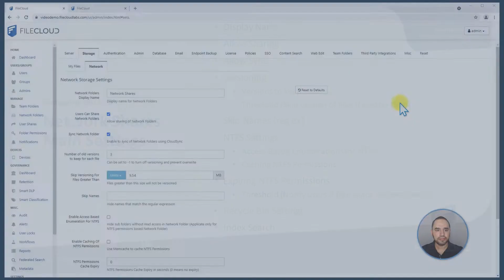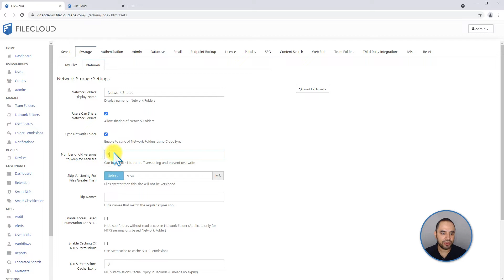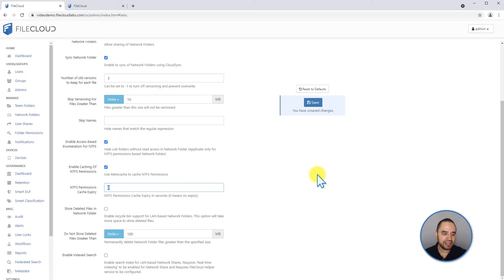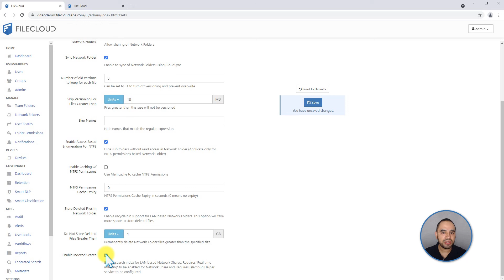Lesson 4: Network Shares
Learn more about network settings for storage. You can manage your external network shares from your FileCloud admin dashboard.